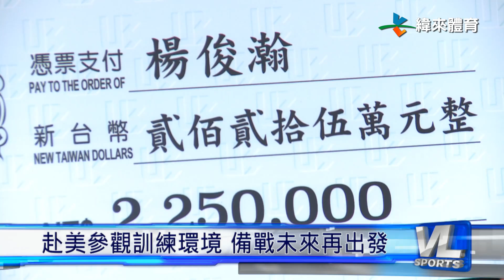9/7 楊俊瀚銀牌表現感動 補足獎金做鼓勵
在雅加達巨港亞運，男子200公尺項目，楊俊瀚以20秒23的成績，刷新全國紀錄，可惜以千分之二秒差距無緣奪金，拿下銀牌。雖然相當可惜，但好表現讓國人都相當感動，包括國內金控企業，決定將補足金牌的獎金225萬，彌補楊俊瀚奪金失利的遺憾。

亞運結束後，楊俊瀚隨即前往美國，參觀未來的訓練環境，為明年的亞錦賽和世錦賽，以及2020的東京奧運做準備。在國人大力的支持下，楊俊瀚期望再衝出極限。